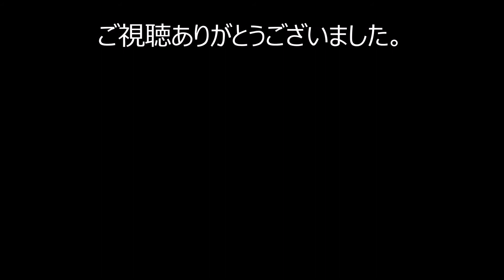小田急8000形+3000形 発車 成城学園前駅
小田急8000形(4両)+3000形(6両)の併結営業運転列車
他にも動画多数公開中です! よろしければチャンネルをちょっと覗いていって下さい。あなたのお越しをお待ちしています。Much videos are Now Showing in my channel. Please drop in at my channel if you'd like.I'm waiting for you.

∇・・こんな動画もございます。Recommended videos. ・・∇

ロマンスカー 全4種 発車コレクション LSE,EXE,MSE,VSE (VSEはミュージックホーン有)